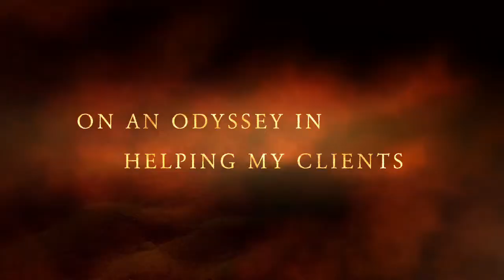Maria Mak - my real estate Story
How can I assist in achieving your Real Estate goals?